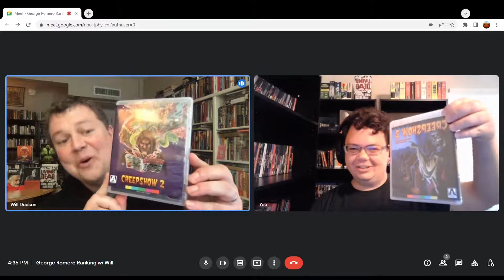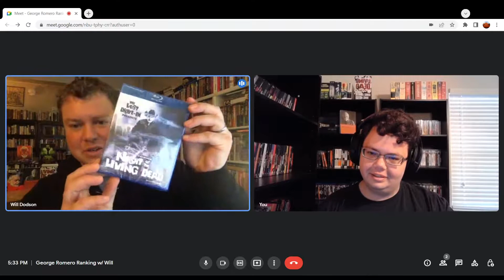George A. Romero Ranking featuring Dr. Will Dodson!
The George A. Romero Foundation

For more information on the open access peer-reviewed journal MONSTRUM, a journal of horror and gothic studies, please visit here for their George Romero Memorial Retrospective

Dr. Will Dodson teaches Media Studies, rhetoric, writing, and literature at UNC Greensboro, where he is the Ashby and Strong Residential College Coordinator.

He is the co-editor of American Twilight: The Cinema of Tobe Hooper with Kristopher Woofter (University of Texas Press) Order from Amazon

His newest essay appears in Tod Browning's Revolt of the Dead, edited by Gary D. Rhodes
Order from Bear Manor Media or Amazon.

You can hear Will and Kristopher Woofter's commentary track on Tobe Hooper's I'm Dangerous Tonight on the new Blu-ray edition.
Order from Kino-Lorber or Amazon.

He has also contributed essays to:
The Films of Jess Franco, edited by Antonio Lázaro-Reboll and Ian Olney.
Order from Wayne State University Press or Amazon.

Shirley Jackson: A Companion, edited by Kristopher Woofter.
Order from Peter Lang or Amazon.

International Horror Film Directors: Global Fear, edited by Ralph Beliveau and Danny Shipka (Intellect), and more.
Order from University of Chicago Press or Amazon.